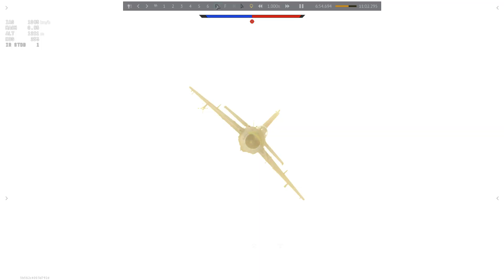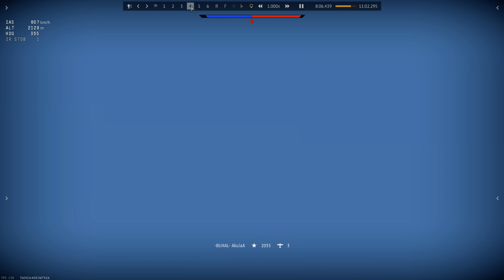War Thunder MIg 19 PT RB AkulaA kills